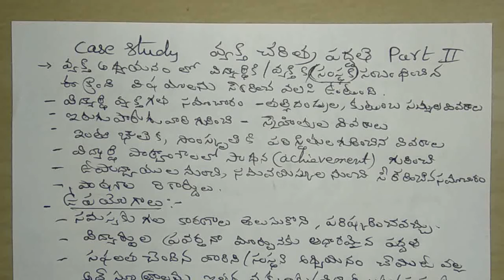Case study part 2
All purpose channel